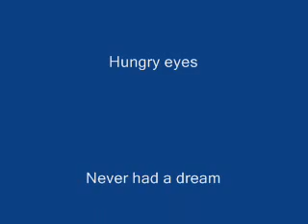Summer and Seth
a video about summer and seth from the OC